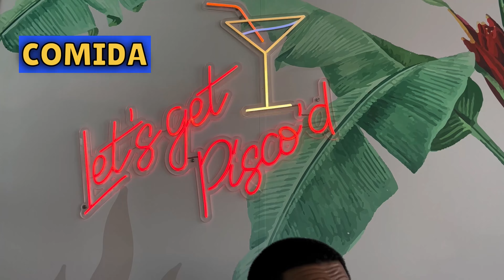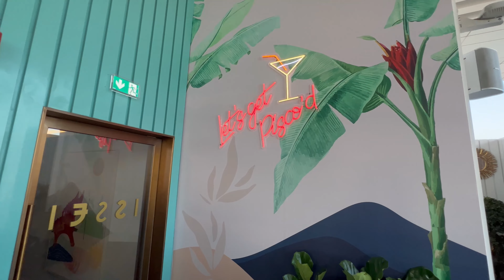Unforgettable Dining with a View: Discovering Dubai's Newest Peruvian Restaurant.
Introducing Issei Dubai, the newest Peruvian-Japanese restaurant in the Radisson Dubai Hotel in DAMAC Hills. Enjoy stunning views on the 27th floor while indulging in Nikkei cuisine - a fusion of Peruvian and Japanese flavors. Don't miss the delicious ceviche, Pulpo Fiction, and Pisco Sour cocktails. Join United Food Lovers on our culinary journey through Issei Dubai by watching our full video on our YouTube channel.